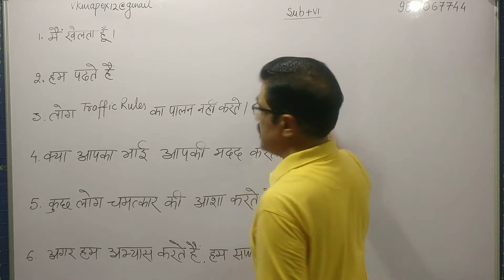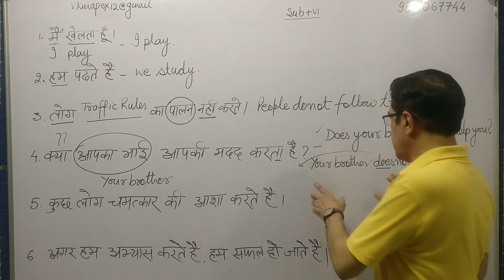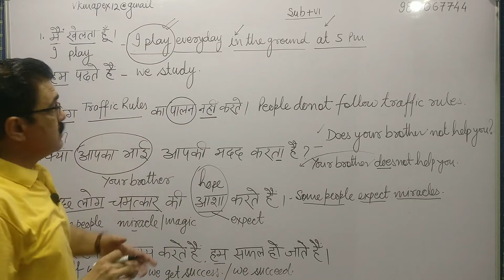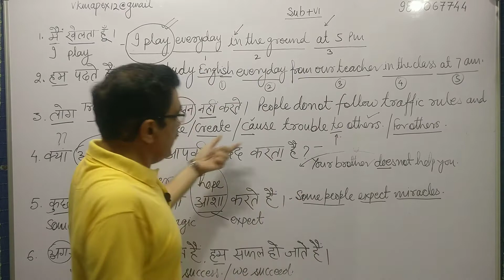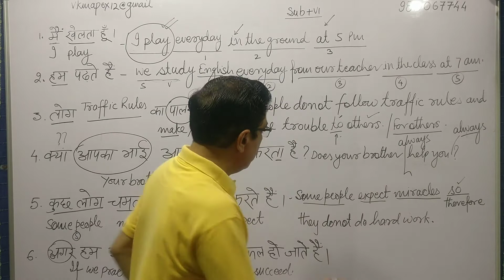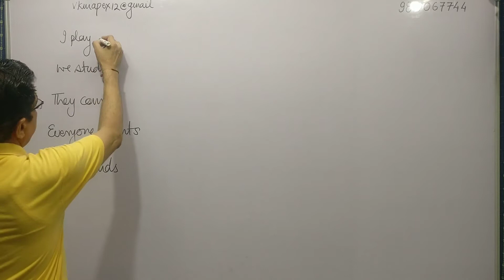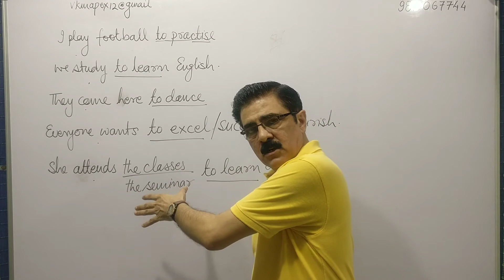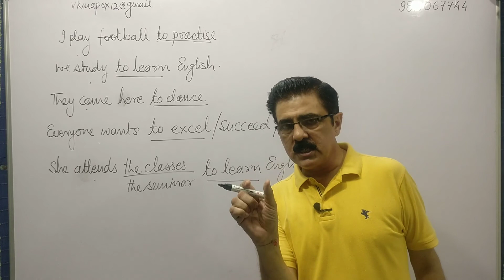Learn How To Speak English - 03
This is our third session in English Speaking. watch to the last and follow all the instructions. You are at a stage to read as said. Reading will help you gradually